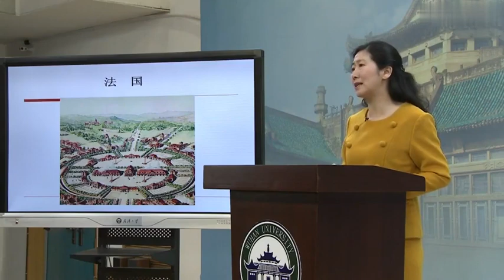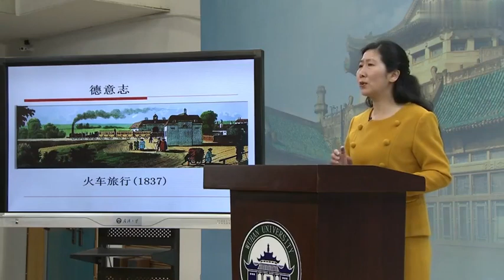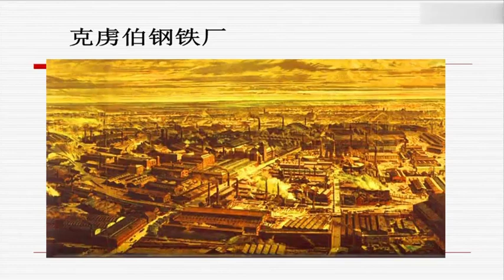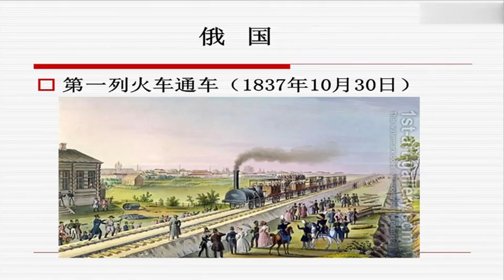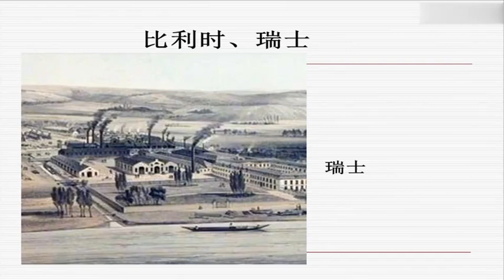P070 3 3 工业革命在欧洲的扩展